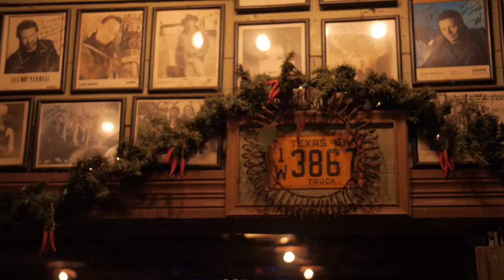Pat Green Live at Gruene Hall